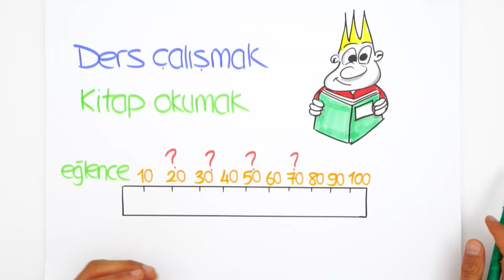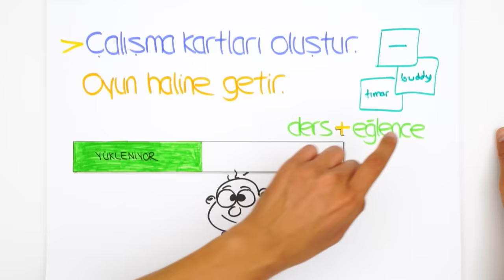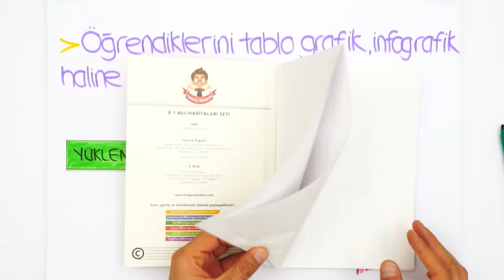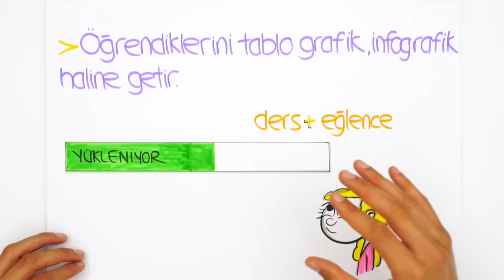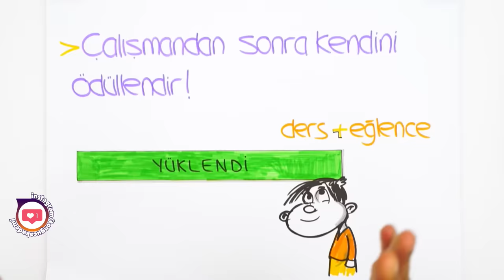Kendimi Nasıl Motive Ederim? Ders Çalışırken Sıkılmaya SON‼️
Ders çalışırken sıkılıyorum. Masanın başına bile oturmak istemiyorum diyenler! Bu video ile kendini nasıl motive edeceğini sana anlatıyoruz. Mutlaka izlemelisin! 🤓